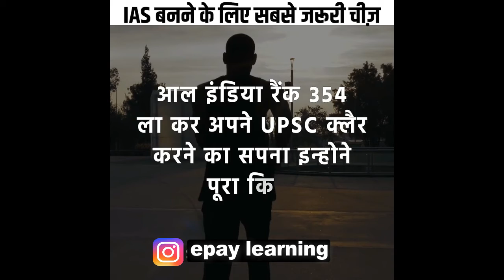IAS बनने के लिए सबसे जरूरी😱 क्वालिटी, जानते हो__ 🤔🤔 ias motivational video by sidimania